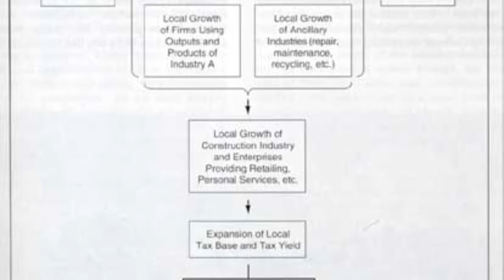Cumulative Causation By Alyssa Prothero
Cumulative causation is the theory in which each action causes a chain reaction.
Sources:
Fujita, N. (2004, April). Gunnar Myrdal's theory of cumulative causation revisited.

Rubenstein J.M. (2014). The cultural landscape: an introduction to Human Geography (11th ed.) Upper Saddle River, NJ: Pearson Education.